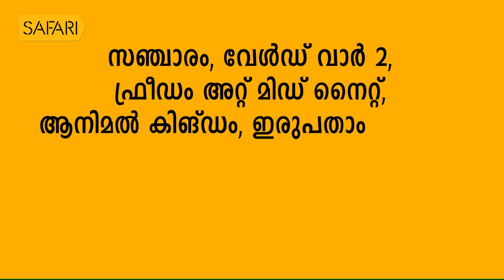| Smrithi | Kottarakkara Sreedharan Nair